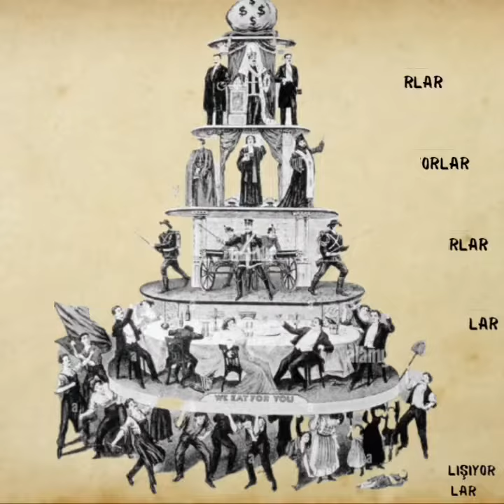Genco Erkal - Tahterevalli